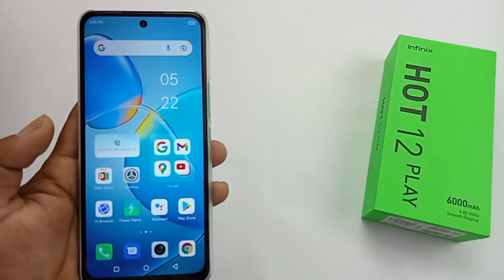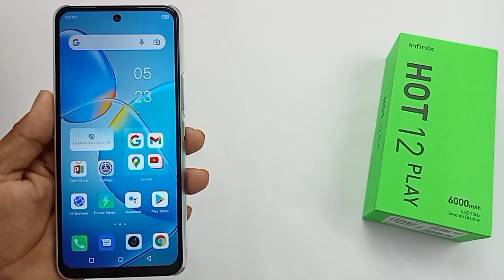infinix hot 12 play double flash light Kaise jalaye /infinix hot 12 plate double flashlight setting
hello doston aaj ki is video mein humne aapko bataya infinix hot 12 play mobile mein double flash light EK sath Kaise jalayen